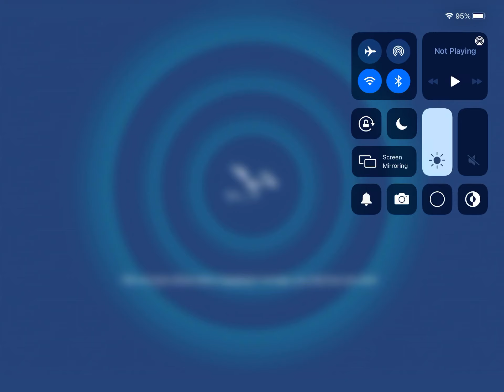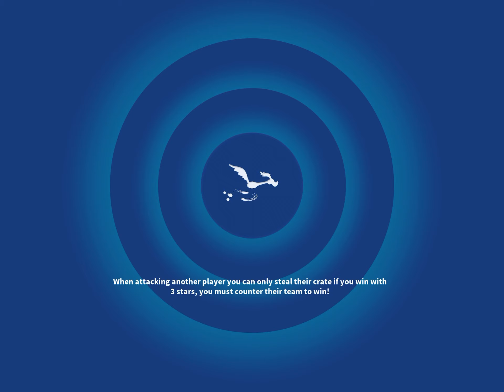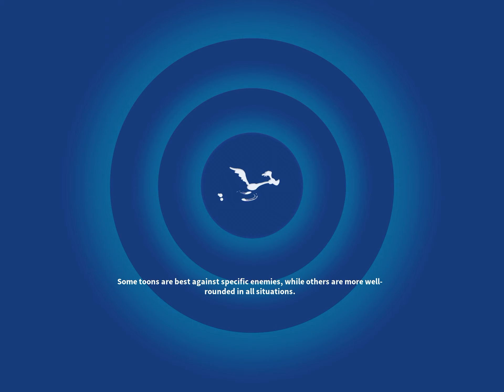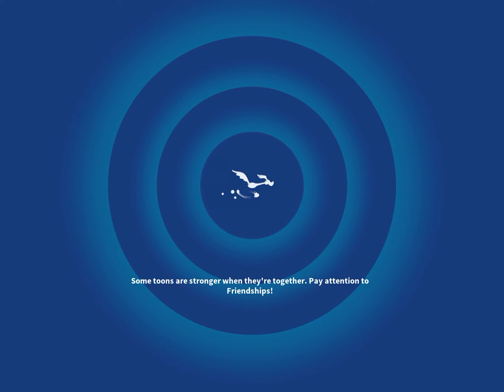Town Regional Event (Old)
QB Daffy Go Brrr